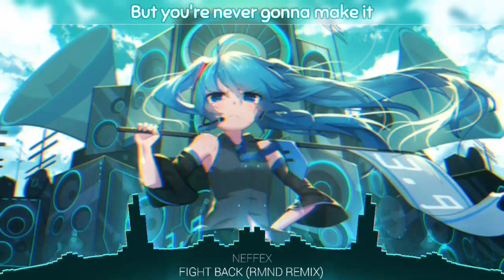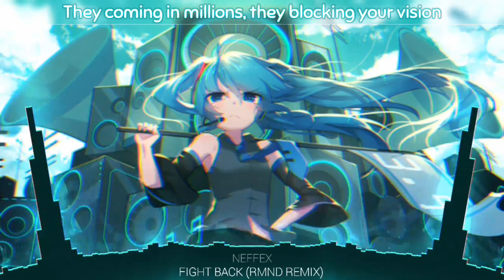Nightcore - Fight Back - (Lyrics/NEFFEX) | RMND REMIX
🎶Song Info🎶
Artist:NEFFEX
Track:Fight Back
Remixer:RMND
Genre:Hip hop, Rap, Dance

🎶 Lyrics 🎶

Yeah, maybe you can fake it
But you're never gonna make it
Are you just gonna take that?
Make 'em take it all back

You're never gonna make it, you're not good enough
You really think you're different? Man, you must be kiddin'
Think you're gonna hit it, but you just don't get it
It's impossible, it's not probable
You're irresponsible, too many obstacles
You gotta stop it, yo, you gotta take it slow
You can't be a pro, don't waste your time no more

Who the fuck are you to tell me what to do?
I'm gonna make my move, I'm gonna make it soon
And I'll do it 'cause it's what I want to fucking do
'cause all these opinions and all these positions
They coming in millions, they blocking your vision
But no, you can't listen, that shit is all fiction
'cause you hold the power as long as you're driven